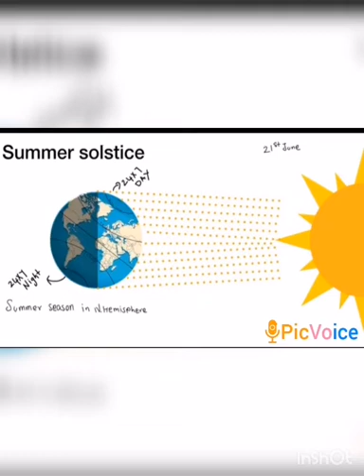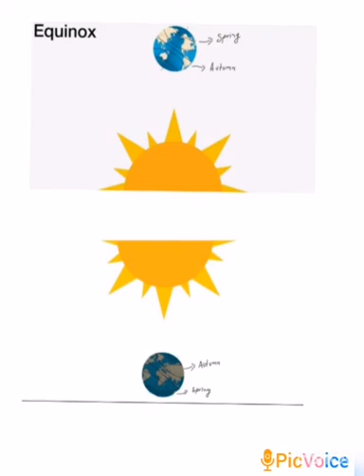SRI PARASAKTHI VIDYALAYA CBSE